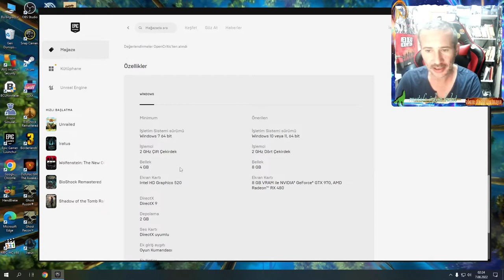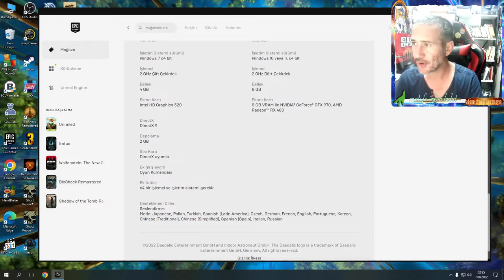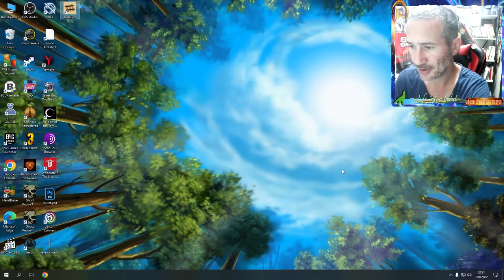HEMEN HEMEN HER PC AÇILACAK OYUN UNRAİLED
Ufak boyutlu ve fazla sistem özelliği gerektirmeyen oyun arayanlara sonsuz haritada eğlenceli serüven yaşatacak bir oyun.